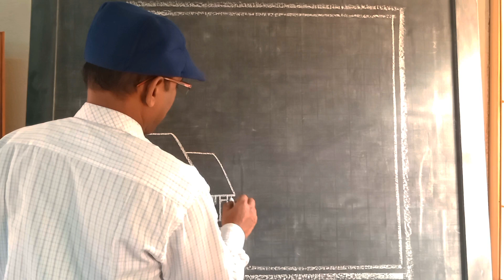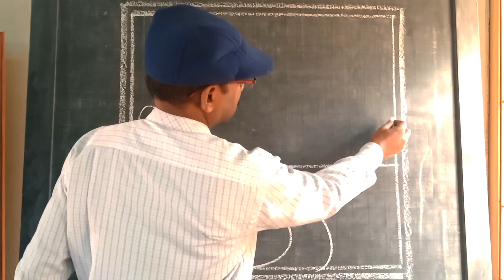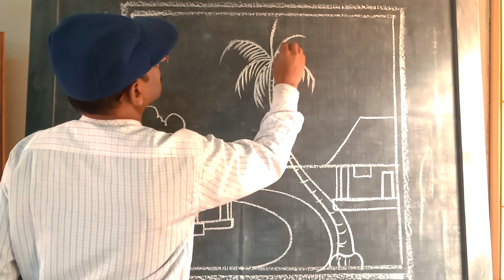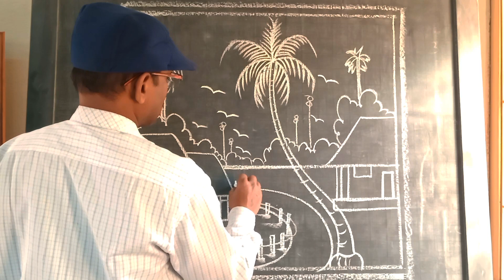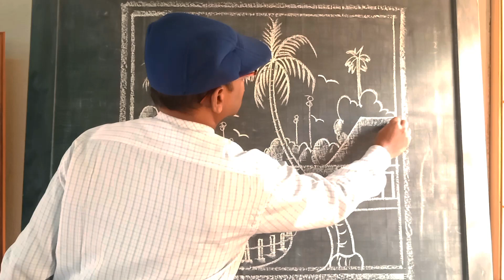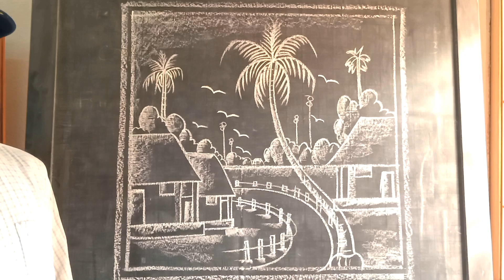scenery drawing//village scenery drawing//pencil scenery drawing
drawing, painting, sketching, abstract art, Alpana design, acrylic painting, animation drawing,